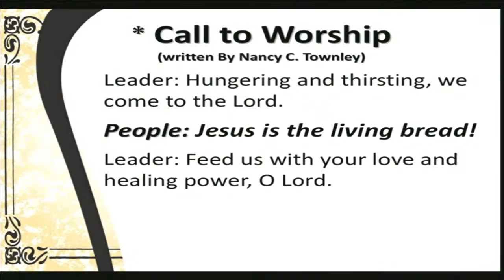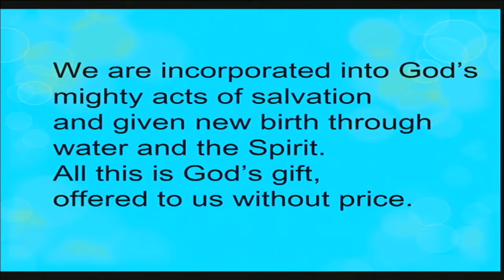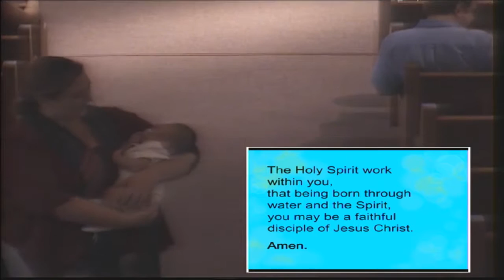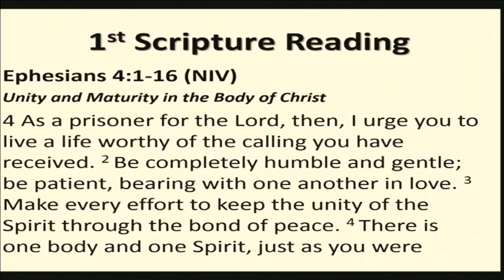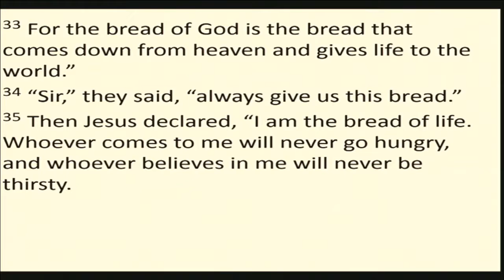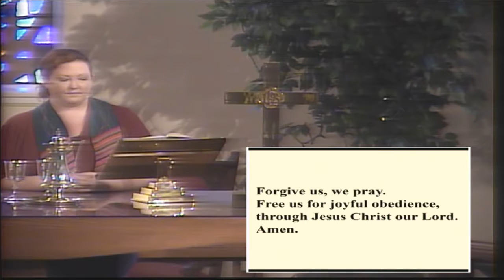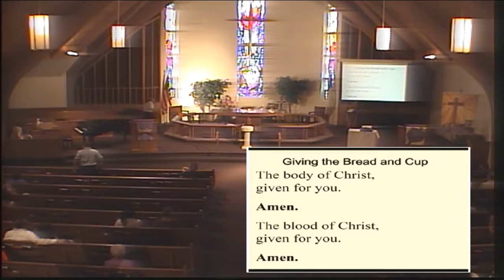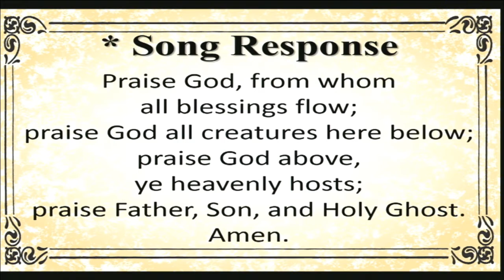Epworth August 2, 2015 service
Rev. Watson focused on the importance of bread in the communion and Jesus' sacrifice for us.